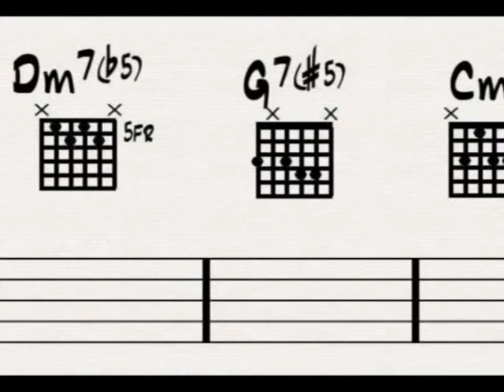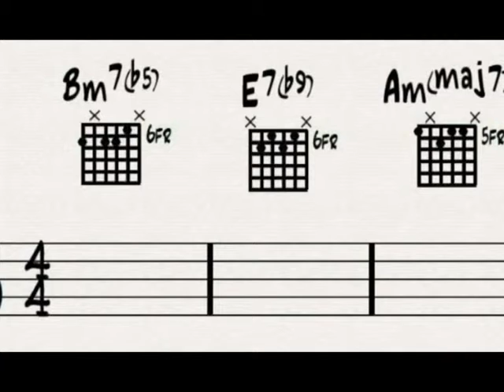Lesson 5 - Chords - Carlos Roberto Rocha III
Today I want to show you two types of chords that are:.
Diminishead and Half Diminisheadand its relationship to other chords.